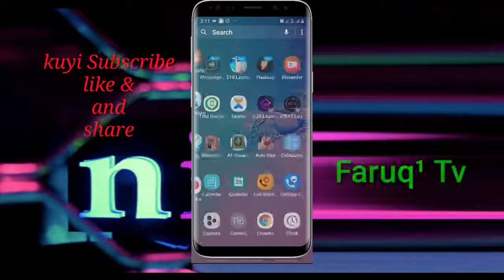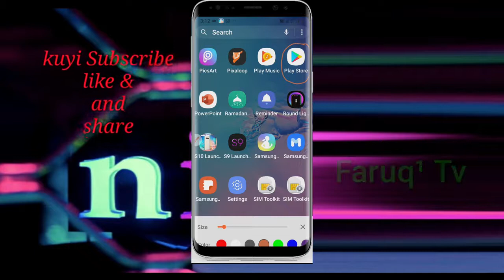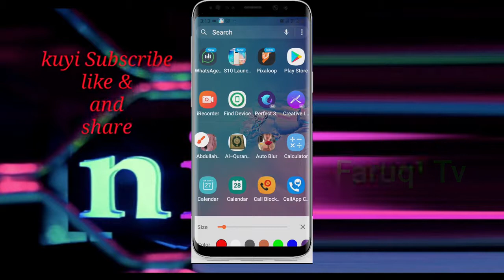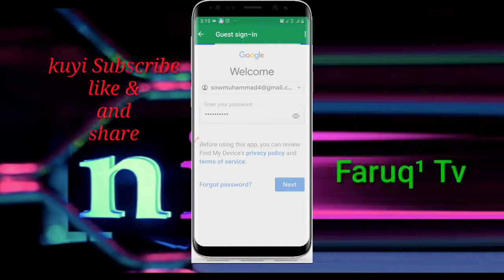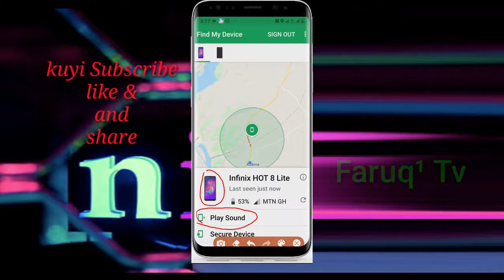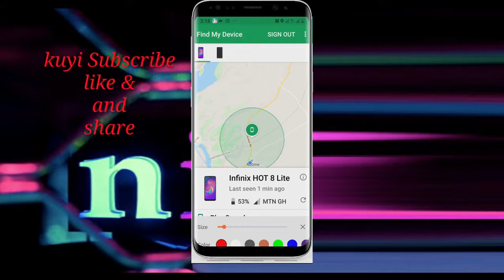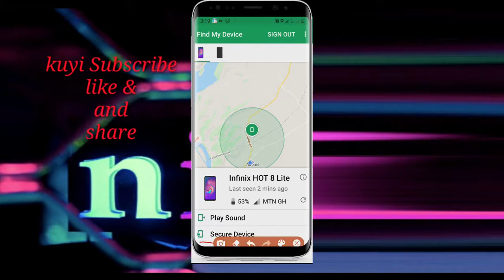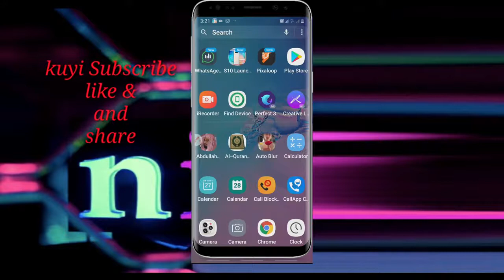Satan phone ta qare